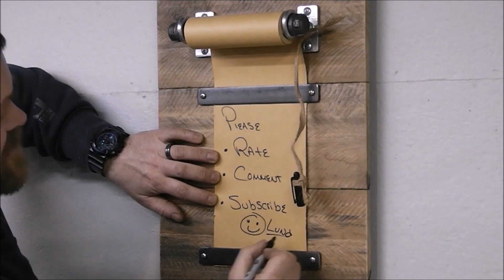DIY Rustic Notepad from Reclaimed Pallet Wood and Plumbing Pipe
DIY Rustic Notepad from Reclaimed Pallet Wood and Plumbing Pipe. This is a very easy and fun DIY project. My wife and I are donating this to a silent auction where the proceeds will go towards funding a summer camp for special needs children and adults.

Link to the spring loaded drill guide:

Link to the wax I used:

THE TOOLS & GEAR I USE

FOLLOW ME (for behind the scenes stuff)!